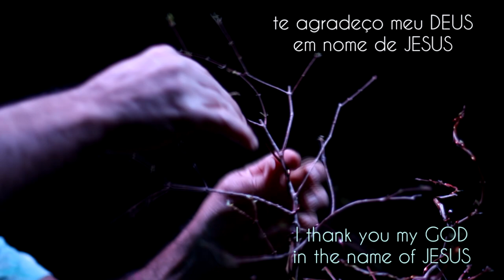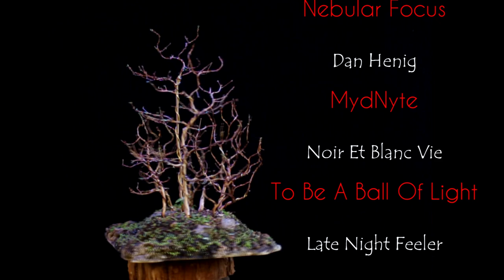Fruit Orchard - Bosque de Pitangueira (Eugenia uniflora) vídeo 2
hoje nós trazemos este vídeo com a aramação de nosso Bosque de Pitangueira... começamos este projeto com plantas que nasceram no quintal... vídeo 1 em Outubro de 2020.